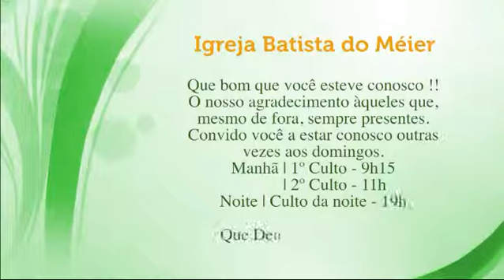09 09 2012 noite